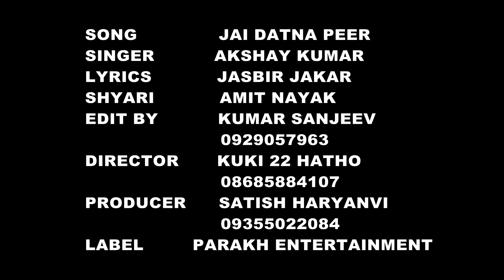Daatna Peer - Haryanvi Devotional Song - Official Video - Latest Haryanvi Songs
Parakh Entertainment Presents the Latest Haryanvi Song "Daatna Peer" in the voice of "Akshay Kumar" Music given by "Satpal Saini" and Lyrics by "Jasbir Jakar" from Album "Manas Maregi"

Song - Daatna Peer
Singer - Akshay Kumar
Lyrics - Jasbir Jakar
Label - Parakh Entertainment